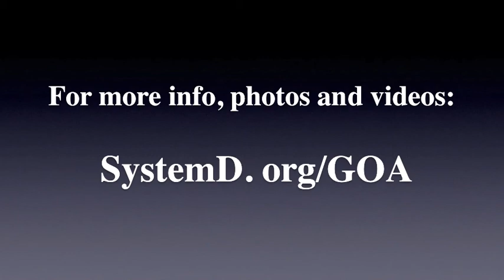GOA - Guided Outdoor Adventures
We take you on great Guided Outdoor Adventures within 2 hours of New York City!  To book your Fun and Safe adventure, please visit